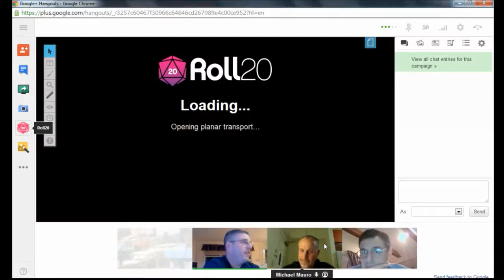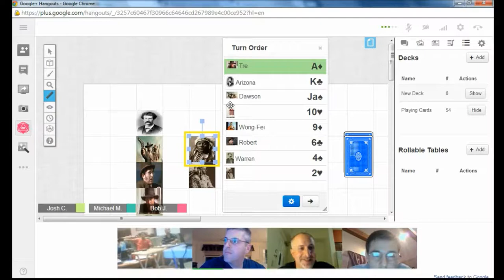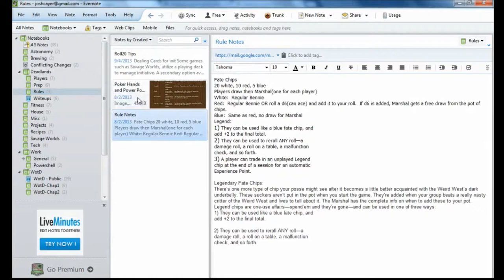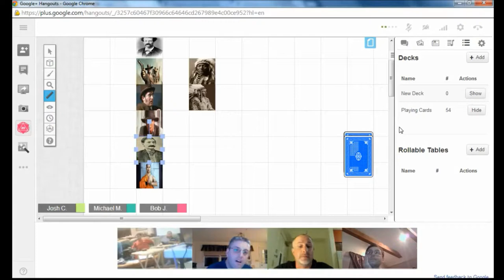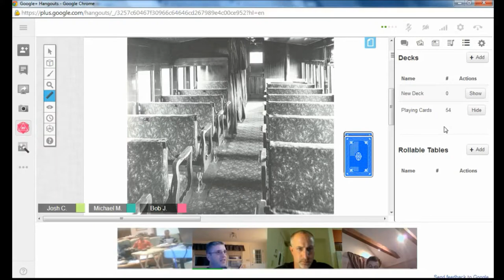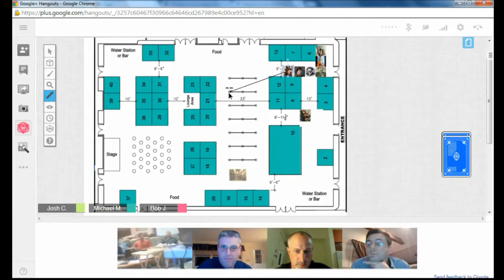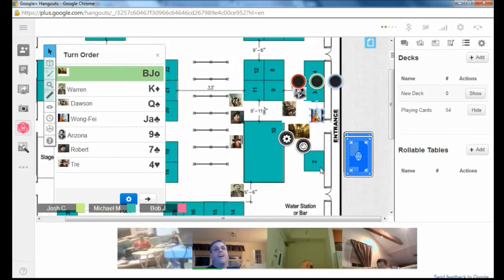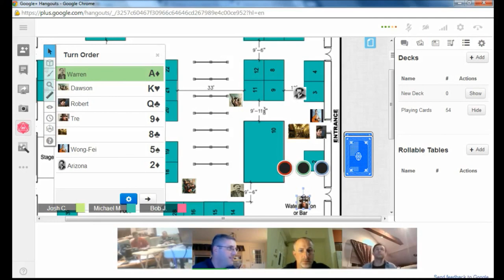Deadlands Reloaded Chapter 4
This is the fourth chapter of our Deadlands Reloaded role playing game campaign. Deadlands is a genre-mixing alternate history roleplaying game which combines the Western and horror genres, with some steampunk elements. It was written by Shane Lacy Hensley and published by Pinnacle Entertainment Group. In this session, our heroes fend off an indian attack and make it to the Science Symposium in Kansas City. Will they succeed in ensuring their patron's invention arrives in one piece?  Will their patron survive?  Will they survive the catastrophe that befalls them once they are in the Symposium?